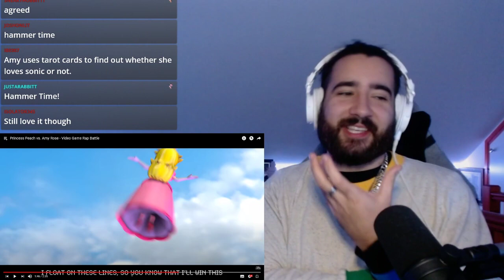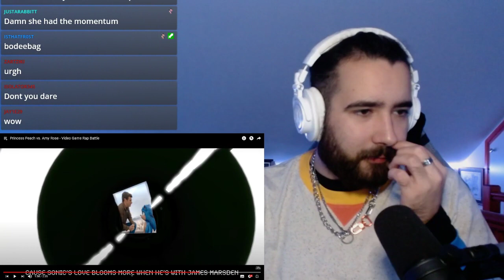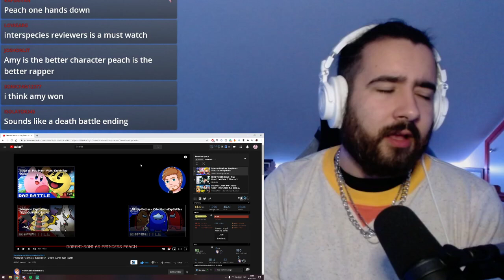Shwabadi Reacts to Princess Peach vs. Amy Rose - Video Game Rap Battle